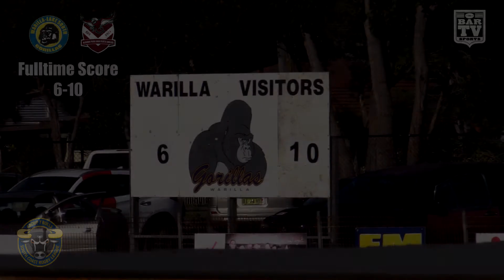2017 Group 7 Round 7 Under 18s Highlights - Warilla-Lake South V Albion Park-Oak Flats